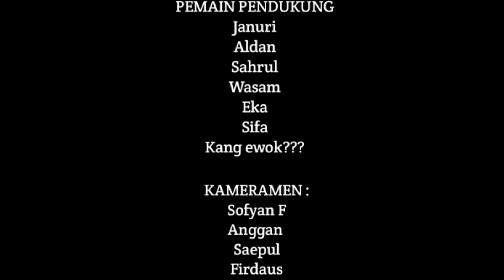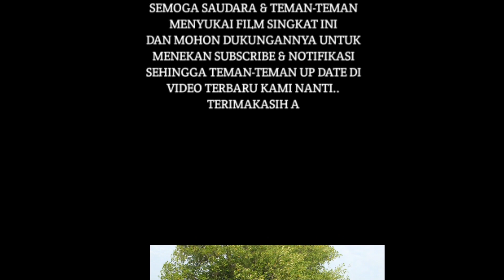THE GEMBEL eps 3 - Film pendek (video inspiratif ya embuh teu nyaho) FTNproject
Episode yang di tunggu2

FTNproject - THE GEMBEL eps 3
Film pendek inspiratif ya embuh teu nyaho,
Karya anak Muara Cilamaya - Karawang

tonton wehnya kade tong hilap subrek supaya langganan gratis tanpa di pungut biaya tinggal pencet dan takol loncengnya dapet notifikasi vidio terbaru dari FTNprojcet Channel 😊